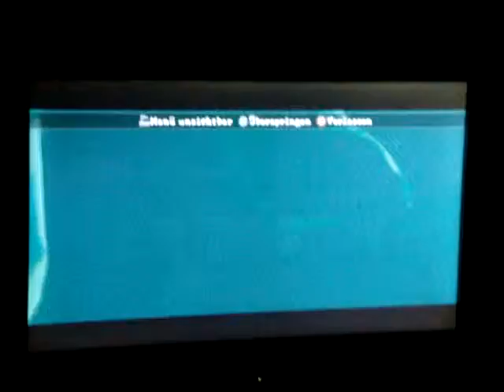Resident Evil 5 Spoof German Part 7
Olga versucht Wesker auf ihre Seite zu ziehen doch Wesker hat seinen eigenen Plan.